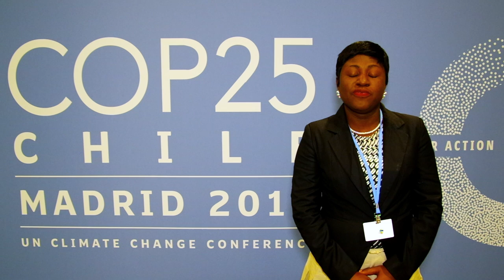Gender justice and climate justice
Members of the ACT Alliance, Lutheran World Federation, and World Council of Churches delegations at COP25 share their reasons why gender justice must be part of climate justice.